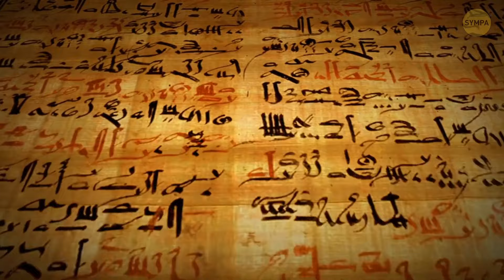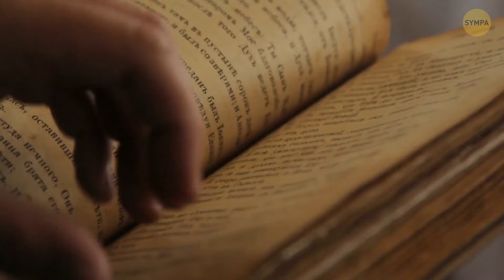L’Eldorado de l’Orient a Finalement été Découvert... par des Pêcheurs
L'El Dorado de l'Est n'était pas qu'un mythe - il a été découvert, et devinez par qui, par un groupe de pêcheurs ! Oui, vous avez bien entendu. Ces pêcheurs intrépides ont trébuché sur un trésor dans les profondeurs de l'océan, rempli de richesses au-delà de leurs rêves les plus fous. Des artefacts anciens aux trésors engloutis, la mer recelait des secrets qui avaient été perdus dans le temps. C'est comme quelque chose tout droit sorti d'un conte de pirates, sauf que cette fois, c'est la vie réelle ! Alors, si vous avez envie d'une aventure en haute mer, gardez les yeux ouverts - on ne sait jamais ce que l'on peut trouver qui se cache sous les vagues.